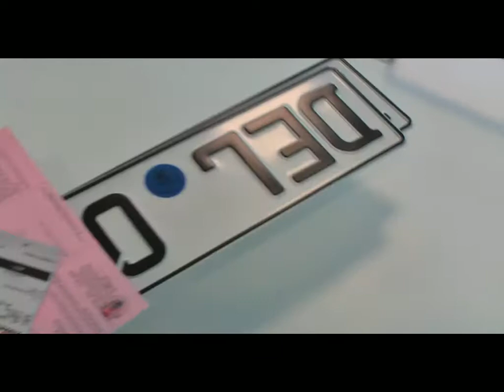Kfz Zulassungen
Hier wird gezeigt, wie man sein Auto zulassen kann ohne selbst einen mega Aufwand zu betreiben und auch noch in der Zulassungsstelle ewig warten zu müssen.